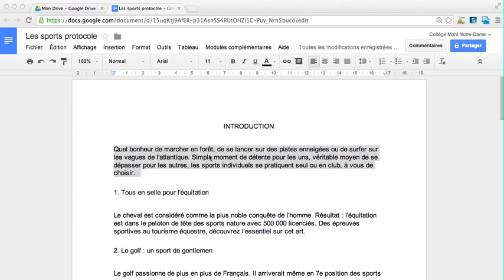Interligne (Google Drive)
Comment changer l'interligne et justifier un paragraphe dans un document Google Drive selon le protocole du Collège du Mont Notre-Dame de Sherbrooke. Tous les vidéos